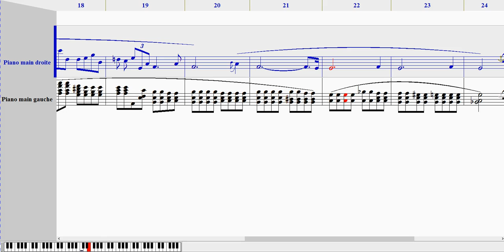Frédéric CHOPIN - Prélude opus 28 n°4 / Prelude Opus 28 n°4 (Noteworthy Composer 2)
téléchargez le fichier pdf, midi ou Noteworthy Composer

download the pdf, midi or Noteworthy Composer file.

Vous pouvez utilisez le fichier Noteworthy avec le player gratuit disponible sur le site de Noteworthy Composer.

You can use the Noteworthy file with the free player available on Noteworthy Composer website.